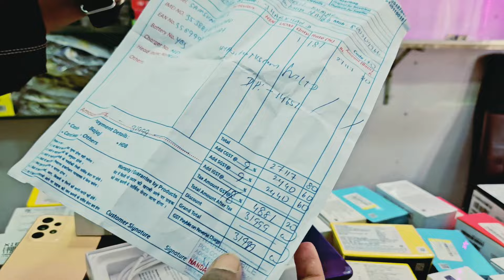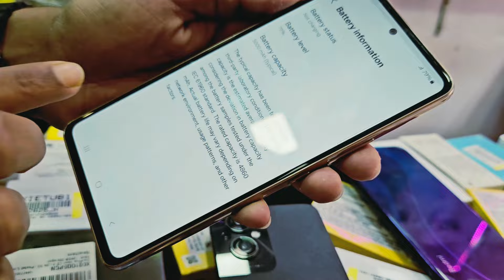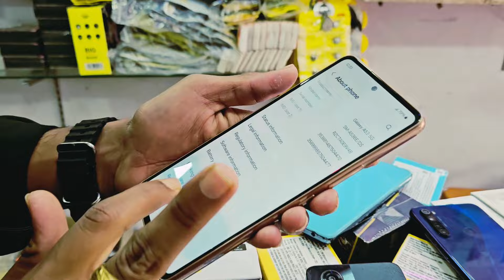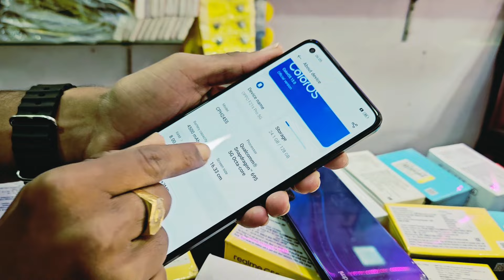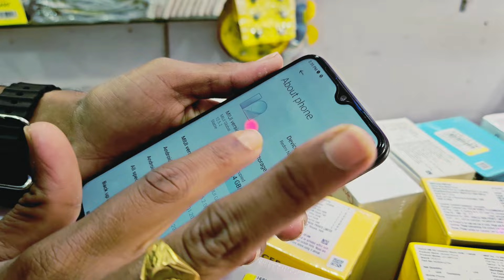Mumbai ke chor bazar se bhi ssta phone¦¦¦👌👌😍@JJCommunication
Mumbai ke chor bazar se bhi ssta phone¦¦¦👌👌

Address barkagaon daily market barkagaon Hazaribagh Jharkhand 825311

Delhi chor bazar se bhi ssta phone
Ssta se bhi sasta i phone Samsung s23
Ranchi sudha comples se bhi ssta phone sale
Duniya ka sabse ssta se ssta i phone s23 ultra
ssta se bhi bahut ssta i phone Jharkhand me
Hazaribagh se bhi ssta se bhi sasta phone i phone. Mumbai chor chor chor chor